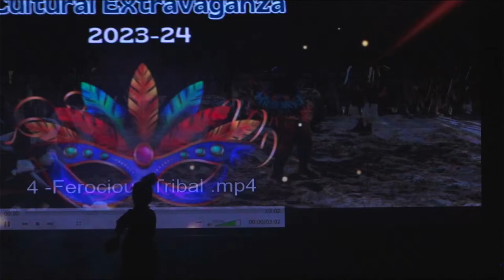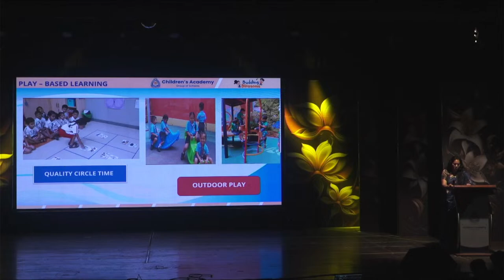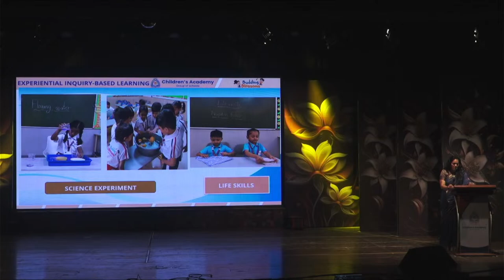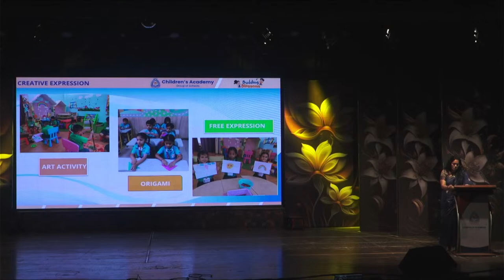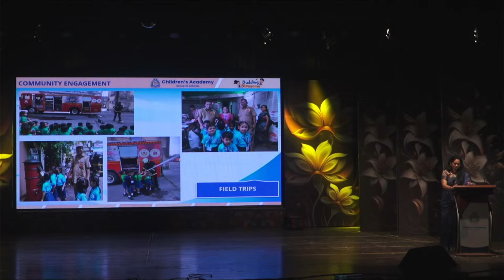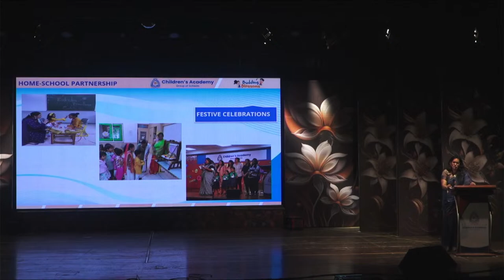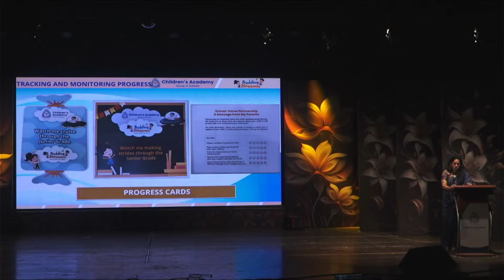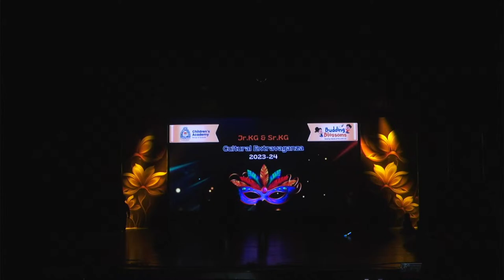Cultural Extravaganza 2023 - 24 | Budding Blossom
Watch the Budding Blossom Annual Cultural Event Live!